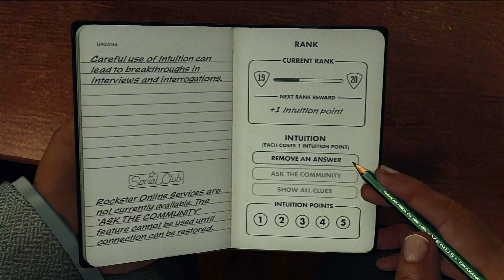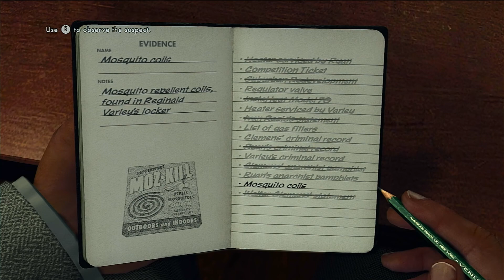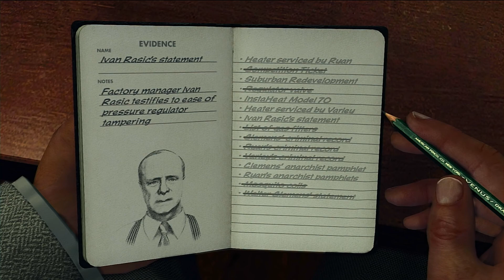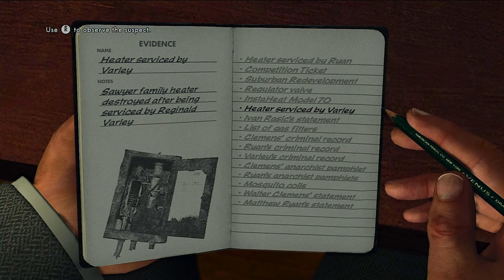La Noire Complete Edition Playthrough Part 36: The Hot Plate